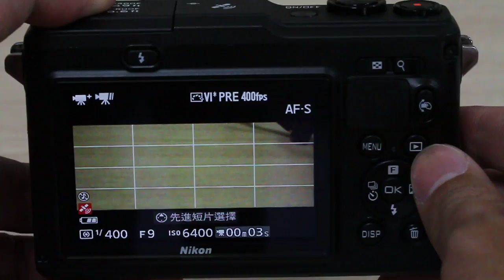Nikon 1 AW1‧動作控制示範